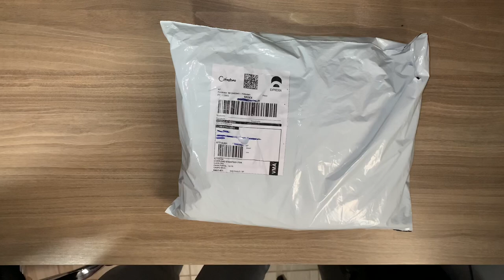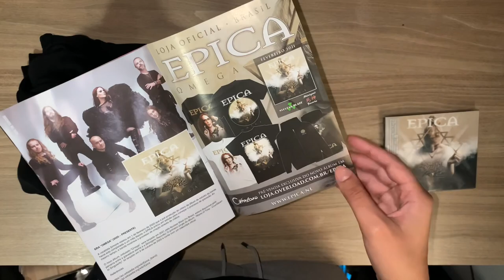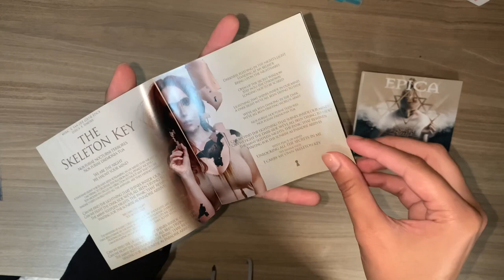Unboxing • EPICA • Ômega álbum and jumper